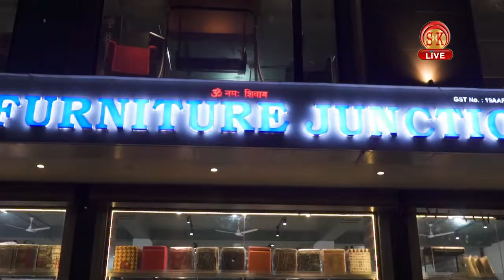देर रात तक DJ बजने एवं साउंड पोलुशन से हो रही है परिछात्रिओ को दिक्कत ।